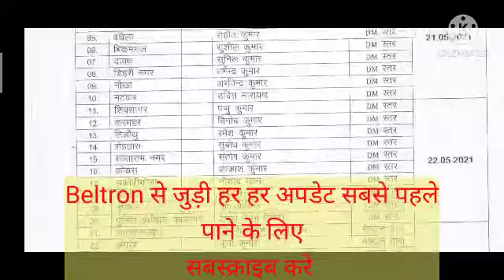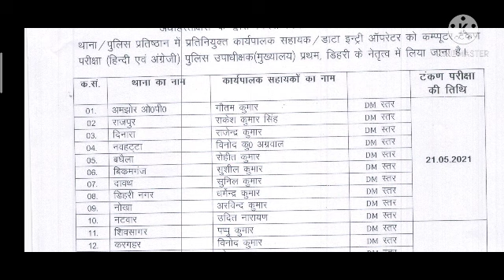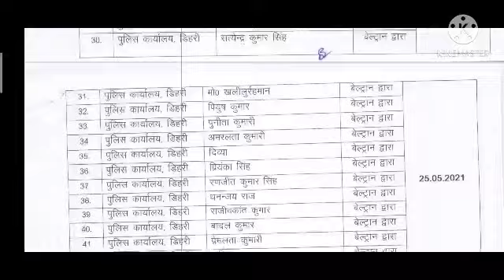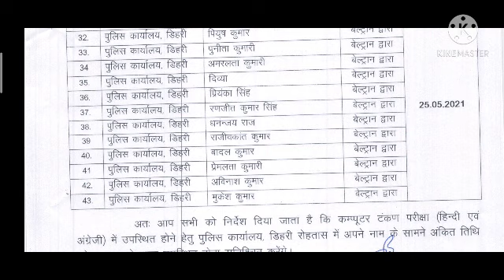JOINING ke baad retyping Hoga, Beltron Retyping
is विडिओ में बताने वाले है beltron के  न्यू अपडेट के बारे में।

1. beltron offer letter,
2. beltron deo,
3. beltron data entry operator,
4. beltron joining update,
6. beltron joining update,
7. beltron deo joining ,
8. beltron joining update,
9. beltron joining date,beltron latest update,
10. beltron joining,beltron deo,
11. beltron stenographer,
12. bihar upcoming vacancy 2020,
13. beltron requirements,